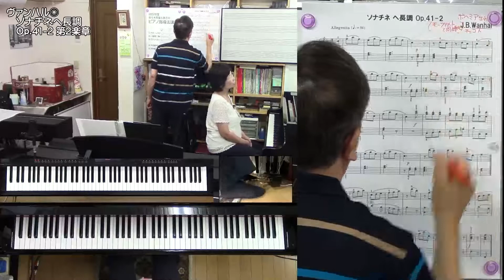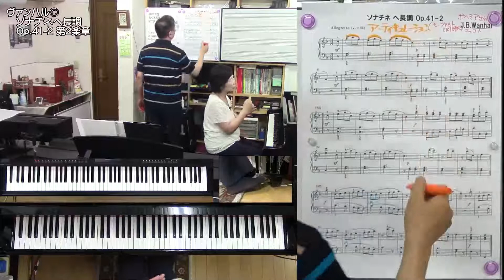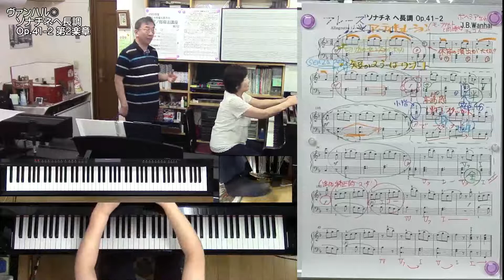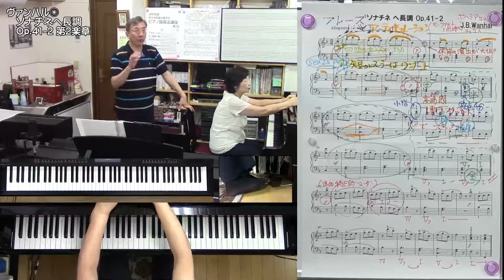【楽曲解説】ヴァンハル◎ソナチネ ヘ長調 Op.41-2 第2楽章【講座サンプル動画】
▼メンバーシップ特典対象動画です▼